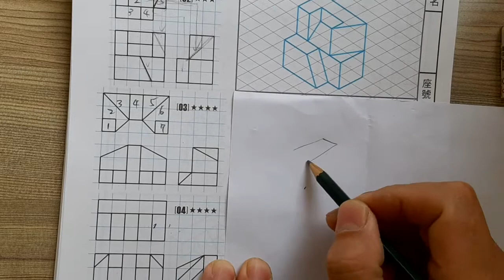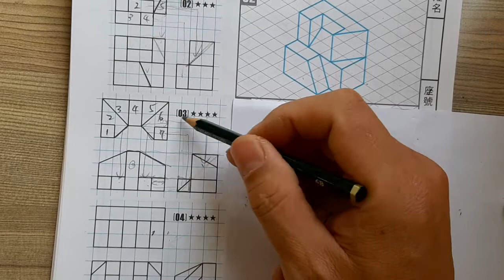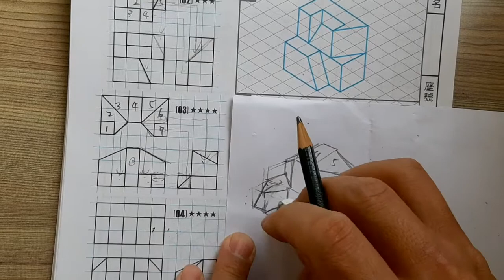圖學天王-育才圖學-測驗本第90頁第三題/三視圖轉等角圖/長度法